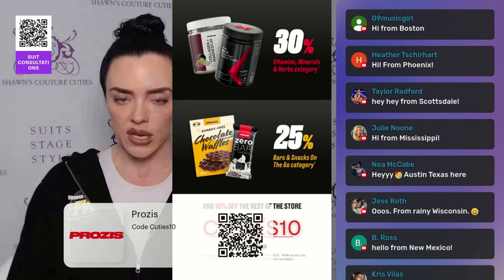BTB Eps 37: Show Day Essentials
In Episode 37: Show Day Essentails

0:00-31:25 Intro, Concussion Protocol, No Kids Club and being selfish, weight debates, updates
31:25-end What to bring show week and show day backstage. Tanning, she-wees, bands and more!

Introducing our new Youtube Partner:
Prozis!
Code: Cuties10

CODE: Cuties15